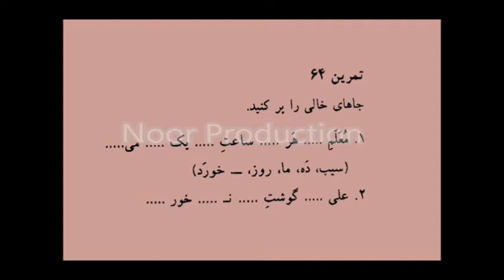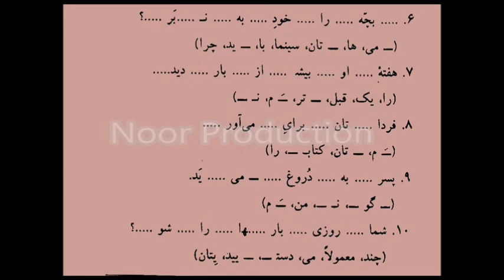Azfa II Persian Language Teaching II Book1 Lesson 64 II 64 آموزش زبان فارسی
آزفا ۔ آموزش زبان فارسی، 4 کتابوں میں فارسی سیکھنے کے لئے بہترین اسباق پر مشتمل مکمل کورس ہے۔ ۔ ان اسباق کو آپ کے لئے بہت محنت سے کتاب اور آڈیو کو مکس اور ایڈٹ کر کے بنایا گیا ہے۔ جو آپ کو فارسی سیکھنے میں بہت مدد دے گی۔ بہت سے دوستوں کی فرمائش کے مطابق یہ کورس فارسی ٹو انگلش ہے جس کی وجہ سے آپ کو مزید بہتر طریقے سے فارسی کے اسباق سمجھنے میں مدد ملے گی۔ امید ہے کہ آپ اس سے بھرپور فائدہ اٹھائیں گے۔ اگر آپ کو ویڈیو پسند آئے تواپنے دوستوں کو یہ صفحہ شئیر ضرور کریں اور اس ویڈیو کے بارے میں اپنے قیمتی آرا سے ضرور نوازیں۔شکریہ